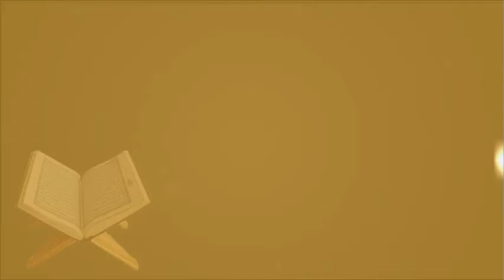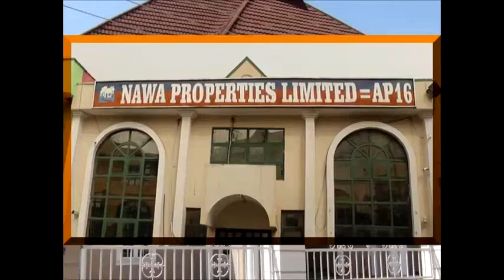DAY 7 DR TAJUDEEN 2019 RAMADAN TAFSIR